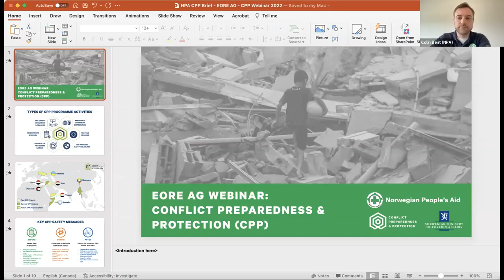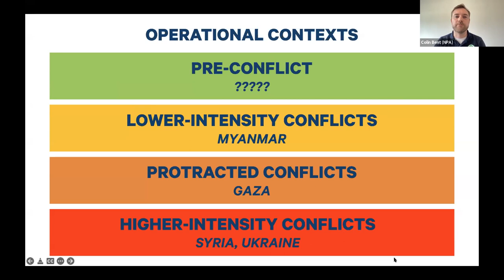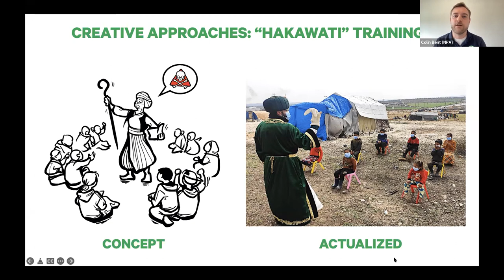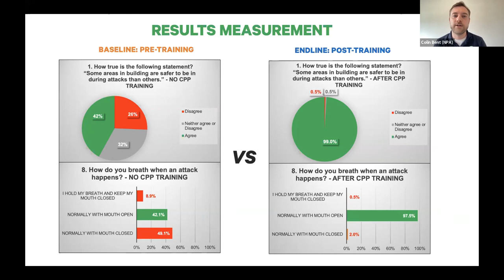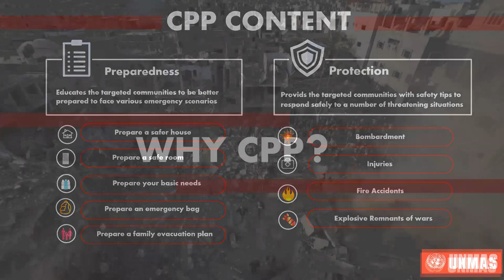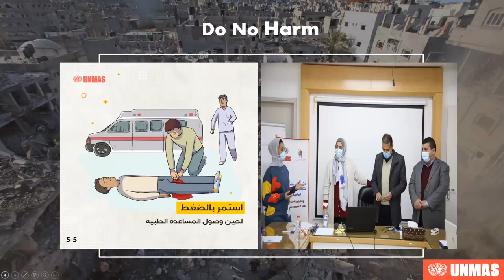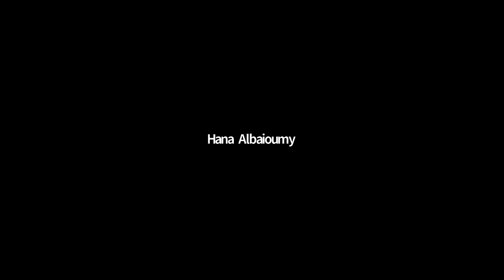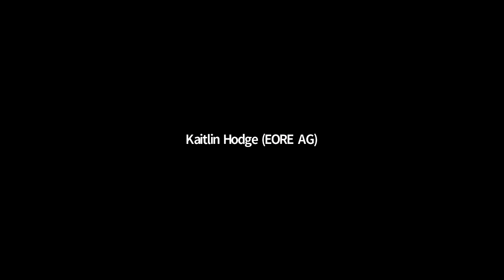Conflict Preparedness and Protection: Takeaways for Ukraine and Beyond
Conflict Preparedness and Protection (CPP) is a resilience-based approach designed to mitigate the effects of explosive weapons by empowering civilians to be better prepared to protect themselves during armed conflicts.
In this interactive webinar held on 7 April 2022, speakers shared their experiences with CPP and other protection campaigns during situations of active conflict, including good practices and lessons learned. A special focus was on takeaways for Ukraine, while also being relevant for other global contexts experiencing conflict.

For more information on CPP see the Q&A on EORE for Ukraine, available in 3 languages:

This webinar was a special edition of "EORE Hour", organised by the EORE Advisory Group with Norwegian People's Aid and UNMAS Palestine.

"EORE Hour" is a regular webinar series that allows EORE practitioners to meet each other and to share good practices, innovations and lessons learned. Each webinar is hosted by a different volunteer on a topic of their choice. Register for EORE Hour to receive announcements about upcoming webinars